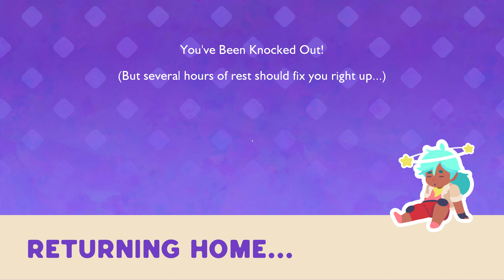(12) SLIME RANCHER 2 = Gameplay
Continue the adventures of Beatrix LeBeau as she journeys across the Slime Sea to Rainbow Island, a land brimming with ancient mysteries, and bursting with wiggly, new slimes to wrangle in this sequel to the smash-hit, Slime Rancher.

Slime Rancher 2 is a sequel to the award-winning, smash-hit original that has been enjoyed by over 15 million fans worldwide. Continue the adventures of Beatrix LeBeau as she journeys to Rainbow Island, a mysterious land brimming with ancient technology, unknown natural resources, and an avalanche of wiggling, jiggling, new slimes to discover.

= Explore a Vibrant New World =
Continue the slime ranching adventures of Beatrix LeBeau as she journeys to a mysterious rainbow-hued island.

= Discover Wiggly New Slimes =
Collect slimes never seen before on the Far, Far Range, like the bouncy cotton slime or the aquatic angler slime.

= Build a Conservatory on Rainbow Island =
Earn newbucks from slime plorts and collect resources on Rainbow Island to upgrade your vacpack, build new gadgets, and expand your conservatory.